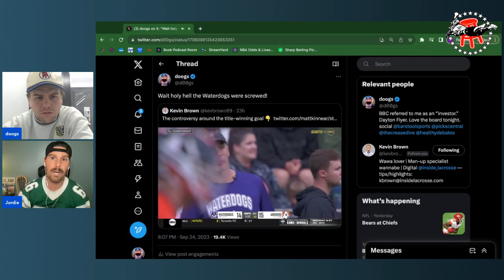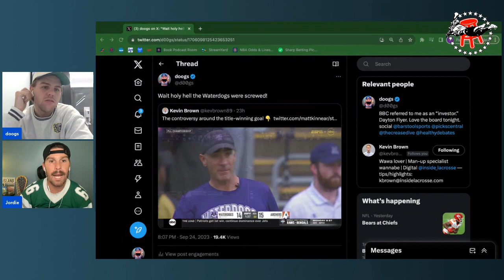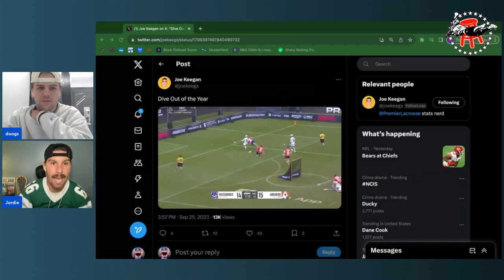THE CREASE DIVE 9/25 -- PLL CHAMPIONSHIP RECAP & LAST EPISODE OF SEASON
Jordie and Doogs recap the PLL Championship. Archers are your 2023 PLL Champions...and Intern Nestler gives his KIRST OF THE YEAR.